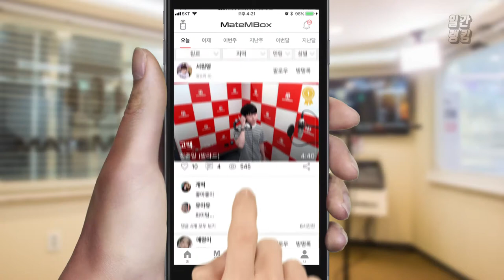메이트엠박스 일간 랭킹 순위 TOP4 2018년 6월 24일 [daliy ranking]